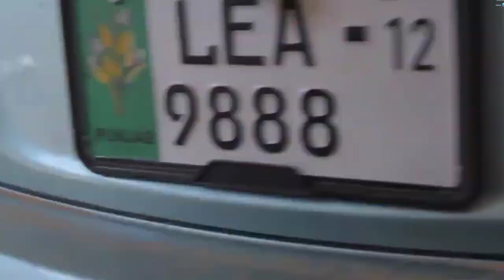10 hazar rozana kamai|new business idea|smart business idea in urdu in hindi in pakistan|MMS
10 hazar rozana kamai|new business idea|smart business idea in urdu in hindi in pakistan|MMS